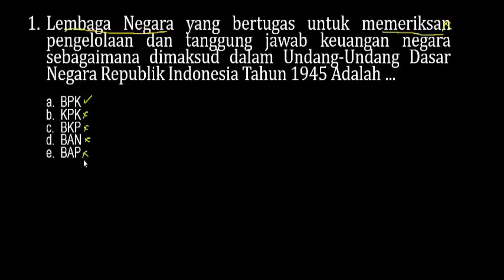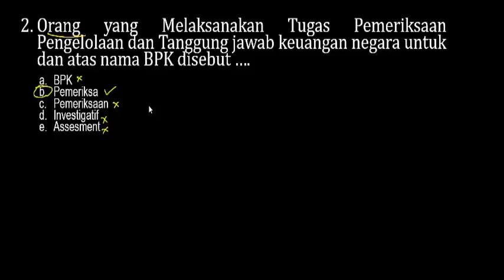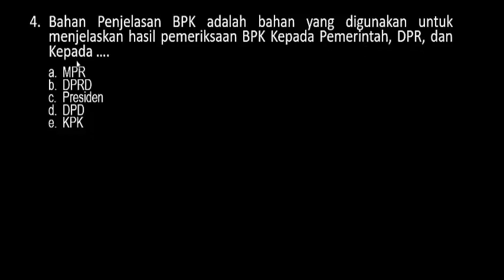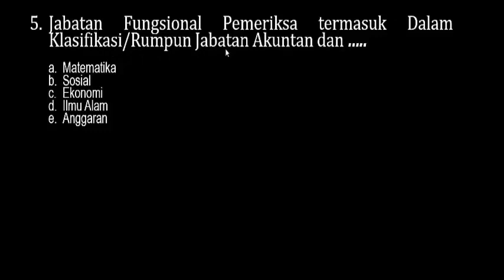Soal SKB Badan Pemeriksa Keuangan (BPK) CPNS 2020